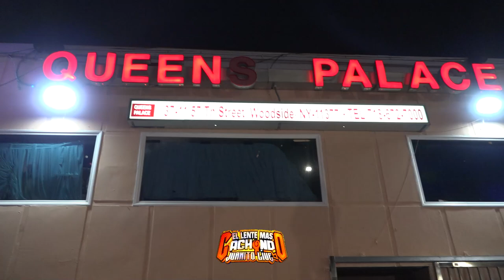CON SABOR AH MAGIA NUEVA YORK ASI BAILA EL YOUTUBER INKIETO VAZQUEZ CON LA KUMBALERA CINDY EN QUEENS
🔴 𝗘𝗦𝗧𝗥𝗘𝗡𝗢 EL TONTO CORAZON ~ GRUPO LOS DADDYS DE CHINANTLA PUEBLA EN VIVO SONIDO MAGIA NYC